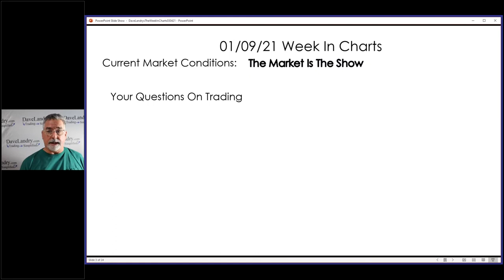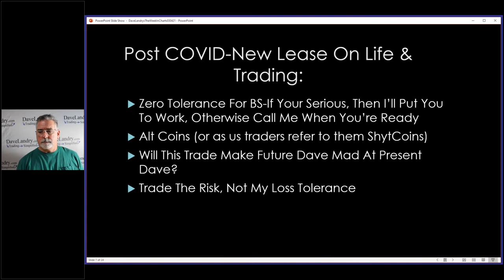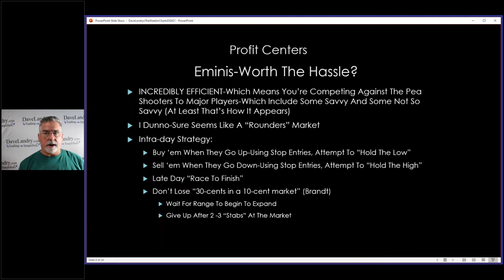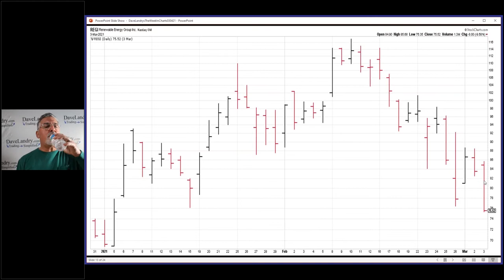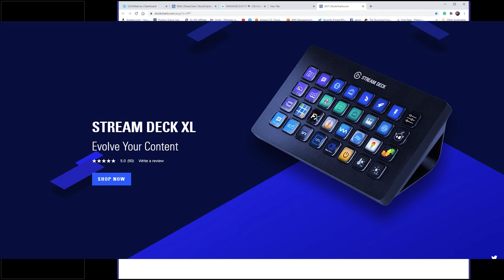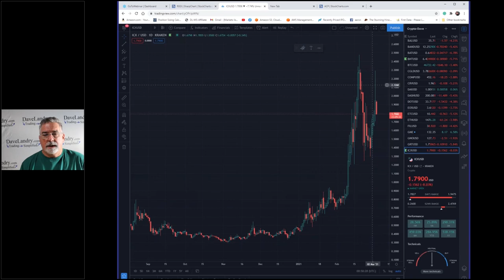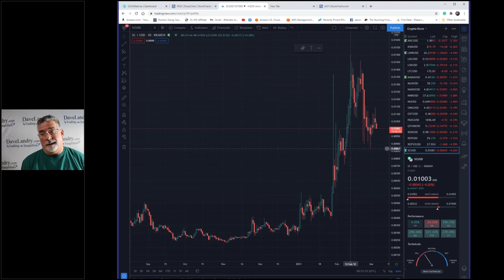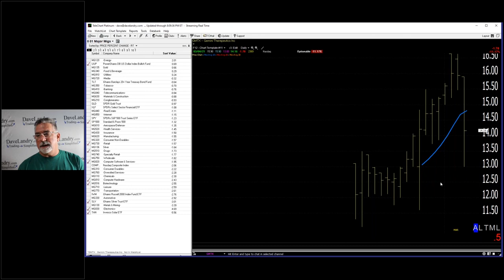Dave Landry's The Week In Charts: What Are Your Profit Centers? Here's Mine...